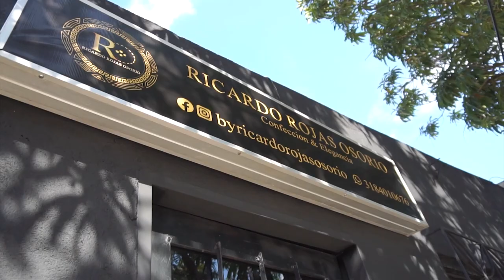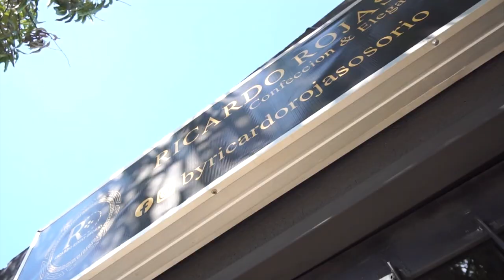MUERE MINERO DE CHIRIGUANÁ EN ACCIDENTE DE TRÁNSITO EN LA LOMA DE CALENTURAS